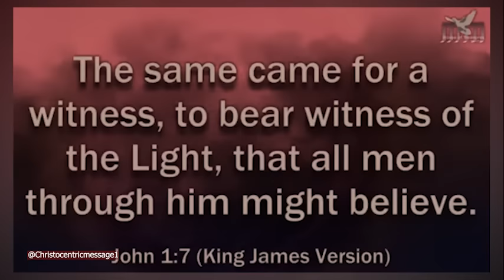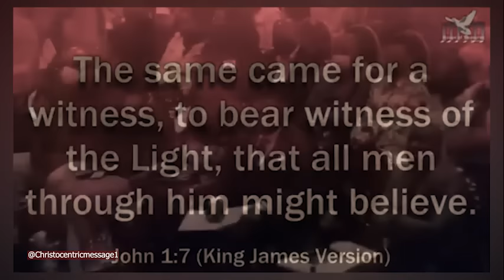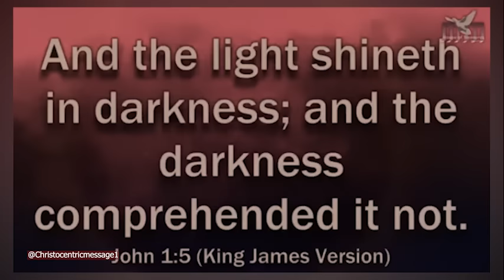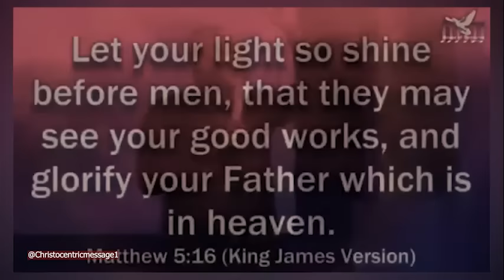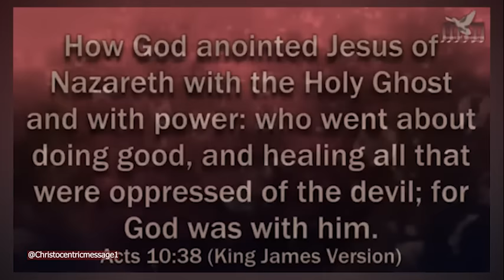WAYS TO ADVANCE YOUR DESTINY TO NEW LEVELS - APOSTLE JOSHUA SELMAN